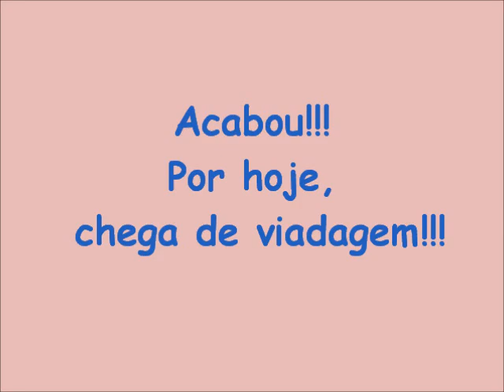Funk CP II